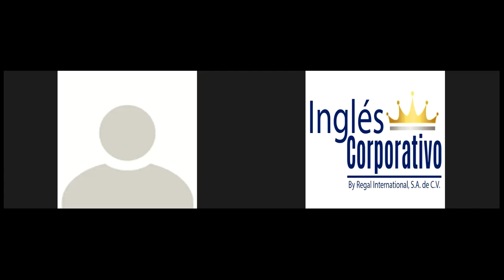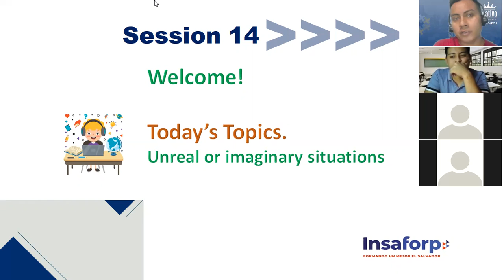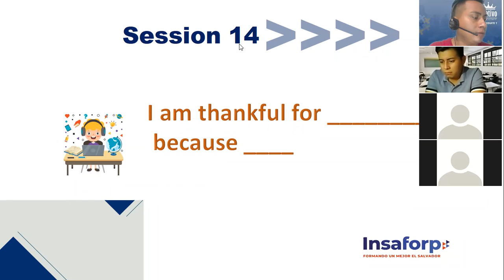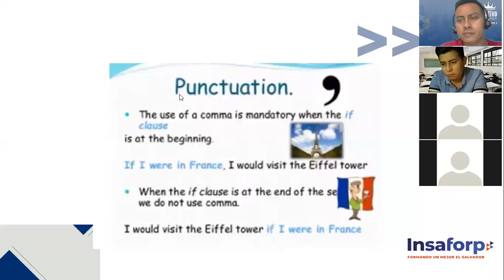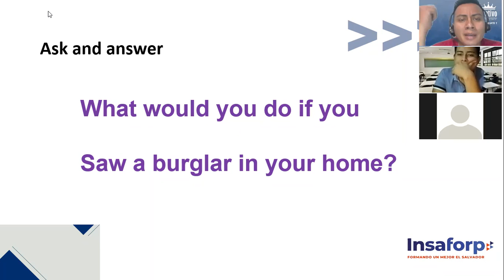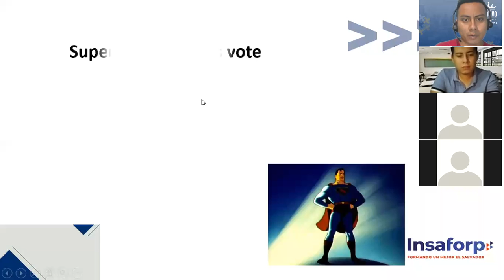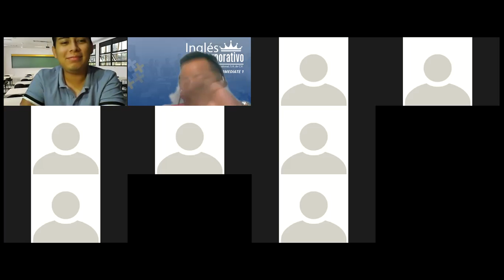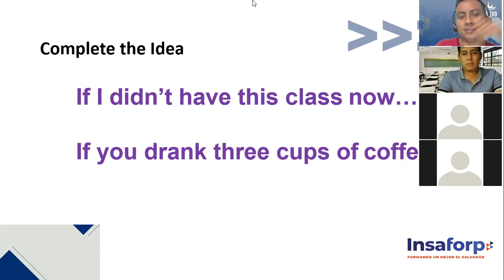Ingles Corporativo-Intermedio 3. Session 14. What would you do if...?